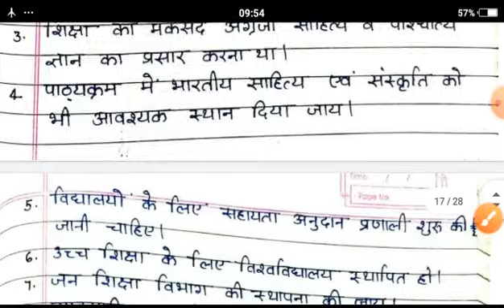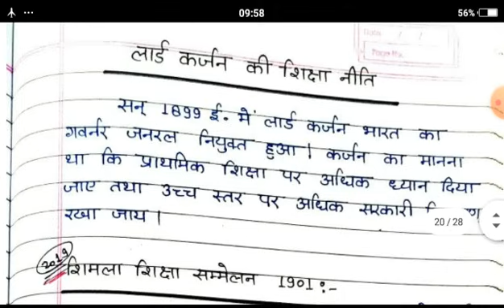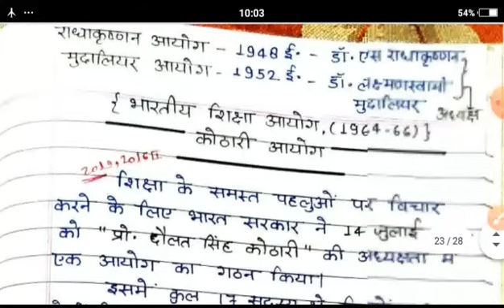Up Deled 2nd semester Prarambhik shiksha Rapid fire series🔥/Part-1 महा मैराथन Revision class/Paper-2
1. Psychology //  मनोविज्ञान  //